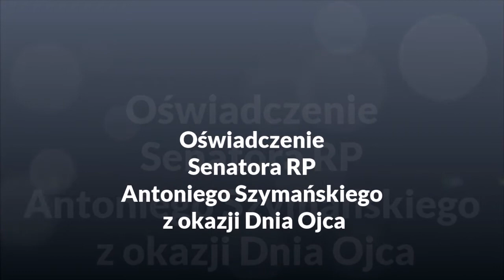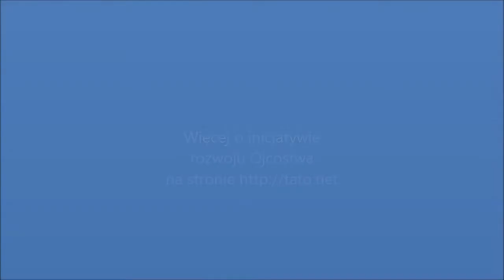Życzenia na Dzień Ojca Senatora Antoniego Szymańskiego